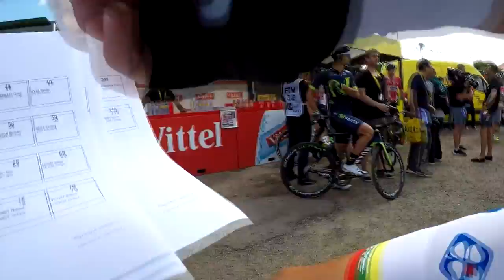Tour de France 2017, 4e étape - On a donné la Go Pro à... Ignatas Konovalovas !